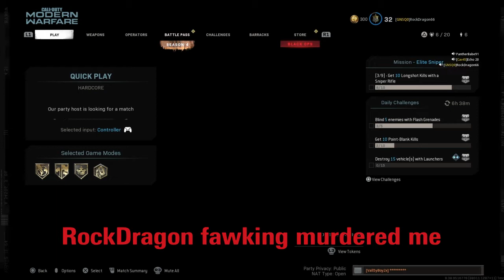Wrong Loadout!!!!!! RUNAWAY!!!!!!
You know, It's a bad start to a match when your first choice of Loadouts... kills you